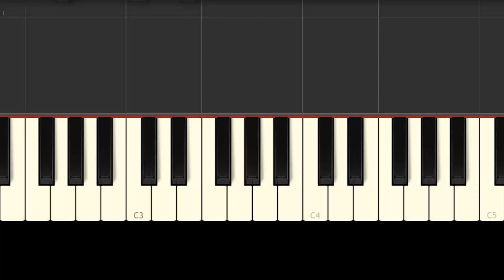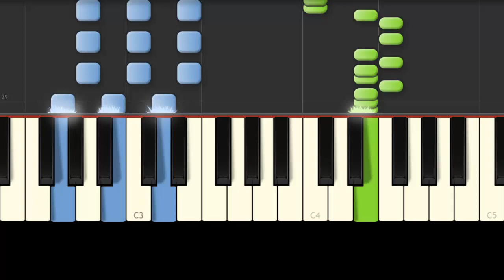Perfecta - Miranda - Piano Tutorial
🏆Aprende a Tocar Esta Canción en Mas Instrumentos Musicales:
🔹Guitarra → pendiente
🔹Flauta → pendiente